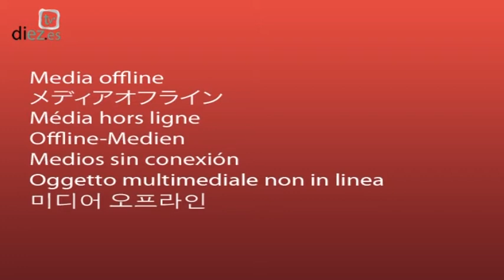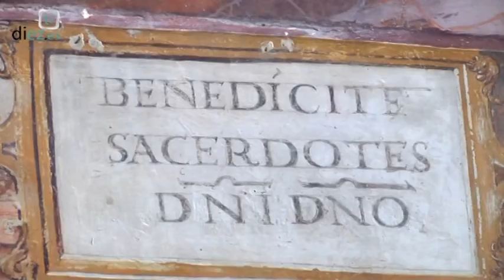Nosotros Mismos (4) Diego de los Cobos (09-11-16)